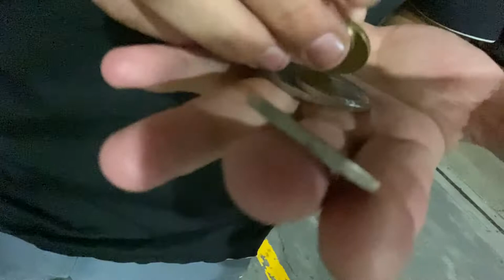CAMPING IN SYDNEY(CAPTAIN COOK/DOLLS POINT)/FRIENDS BIRTHDAY CELEBRATION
ONE OF THE BEST DAY OF MY LIFE

THERE MAYBE SOME BACKGROUND MUSIC AND SONGS BEING PLAYED IN CAR IF YOU HAVE ANY ISSUE REGARDING COPYWRITE AND ALL PLEASE MESSAGE ME.